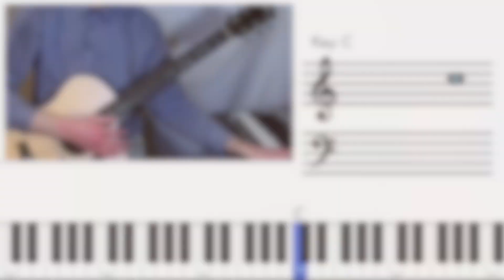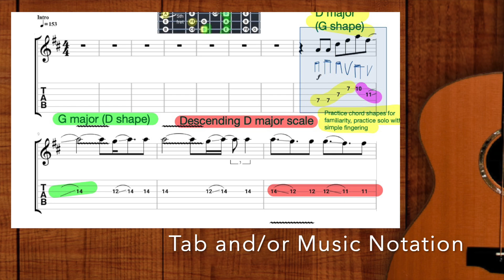Wyzant Tutor Spotlight: Jordan C., 01/10/2023 13:12:27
Meet Wyzant tutor Jordan C.
Patience and Guidance from a Guitar Teacher who Loves to Teach!